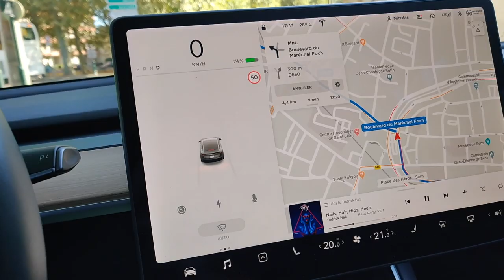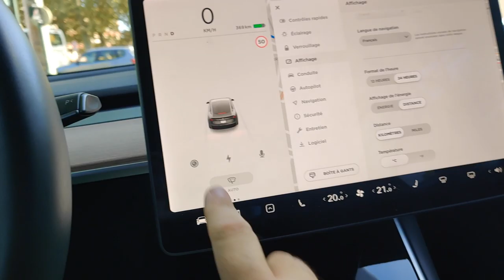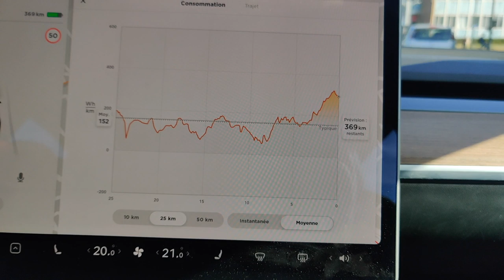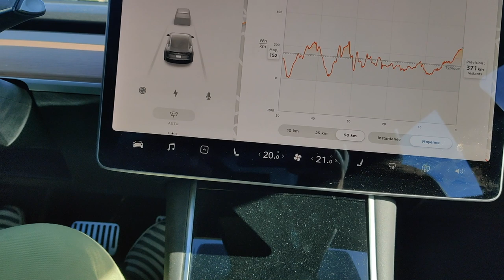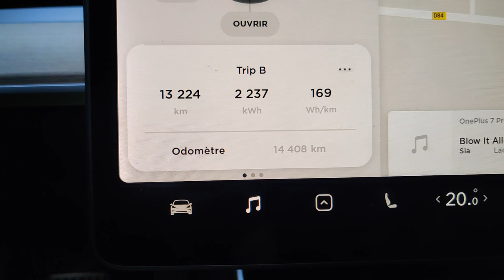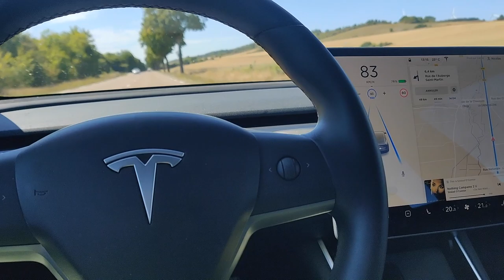Tesla - Où en est ma batterie?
Voici une vidéo sur comment on peut suivre la charge, la vie et plein d'infos sur la batterie de notre Model 3.

Bonne vidéo.

Nicolas